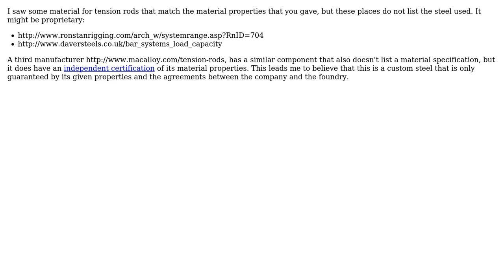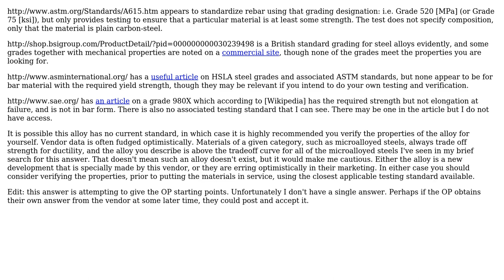Engineering: Normative Document for 'Grade 520' Steel (2 Solutions!!)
Engineering: Normative Document for 'Grade 520' Steel

With thanks & praise to God, and with thanks to the many people who have made this project possible! | Content (except music & images) licensed under CC BY-SA | Music | Images & others | With thanks to user wwarriner user hazzey user Ethan48 and the Stack Exchange Network Trademarks are property of their respective owners. You are responsible for your own actions.